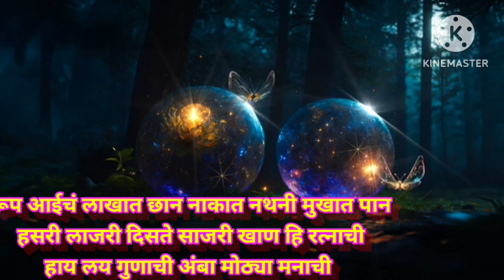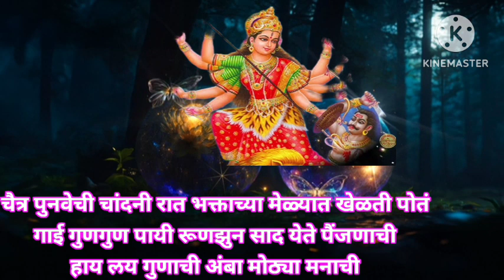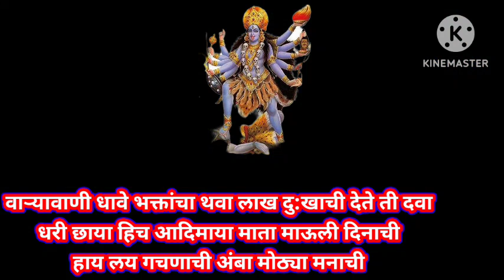देवी माते चेछान भजनं#